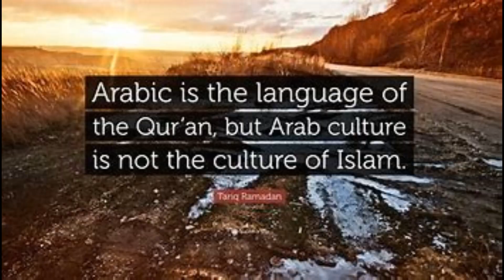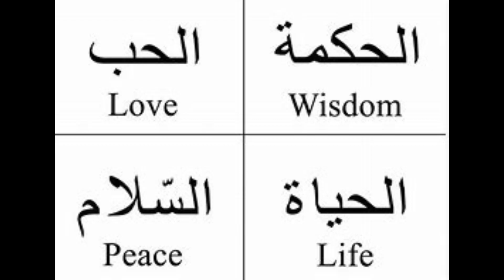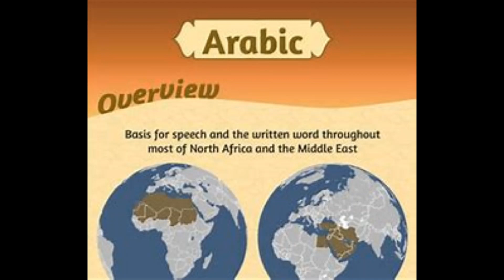Arabian woman, Arabian Lady / Music / Michael Aitchison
Song about a a western man who travels in the Middle East ...and he meets an Arabian lady and falls for her. as a man of the world. he decides to find a way to accept her culture. and asks her to teach him the Arabic Language.